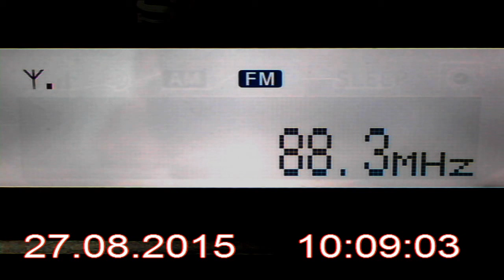DX FM Hrvatski Radio 1 HRT HR1 Borinci in Craiova RO 413 KM